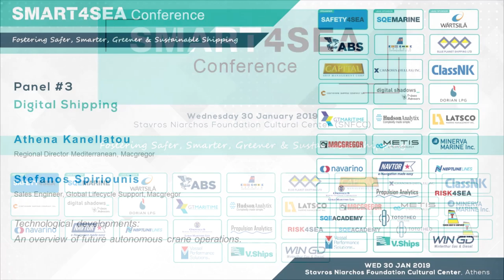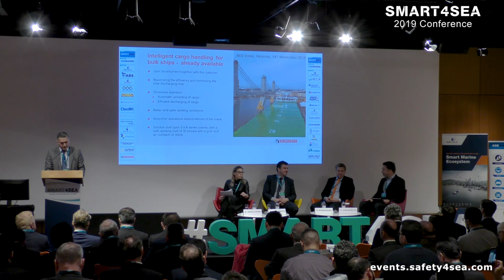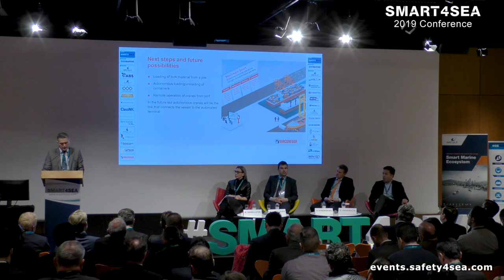Technological developments: An overview of future autonomous crane operations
During the 2019 SMART4SEA Conference, Athena Kanellatou, Regional Director Mediterranean, Macgregor, and Stefanos Spiriounis, Sales Engineer, Global Lifecycle Support, Macgregor shared the company’s experience on intelligent cargo handling for bulk ships, which are already available to enable safer working conditions and smoother operations.

The 2019 SMART4SEA Conference successfully concluded on Wednesday 30st of January, at Stavros Niarchos Foundation Cultural Center (SNFCC) at the Bookcastle of the National Library of Greece, attracting 600 delegates representing a total of 270 organizations.